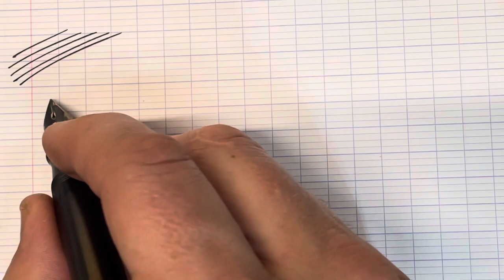Waterman Patrician Hard Rubber Fountain Pen Flex Nib Rare